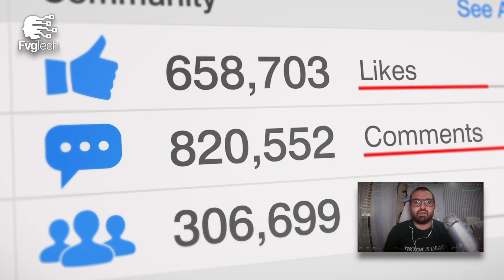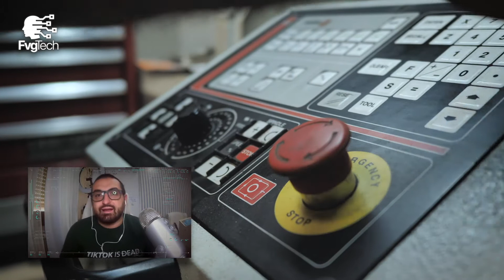Fvgtech, la nuova puntata: tiktok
Nuovo appuntamento con FvgTech - Gabriele Gobbo rubrica digitale di Gabriele Gobbo. Oggi il tema è: tiktok. La messa in onda su RietiLife TV di FvgTech è stata resa possibile grazie a Max Guadagnoli e Metrofficine.